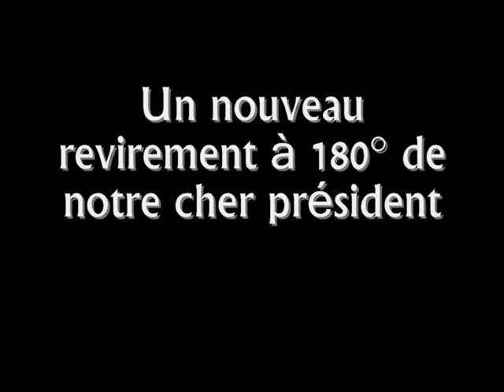Taxe Tobin : Docteur Nicolas et Mister Sarkozy